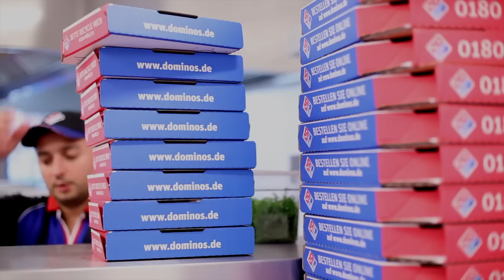Domino's Pizza Deutschland Eröffnung Düsseldorf